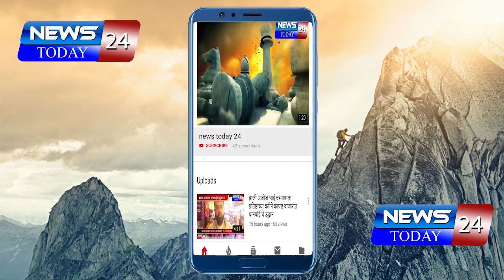गंगापुर : निष्क्रीय शासनाच्या विरोधात भाजपचा एल्गार